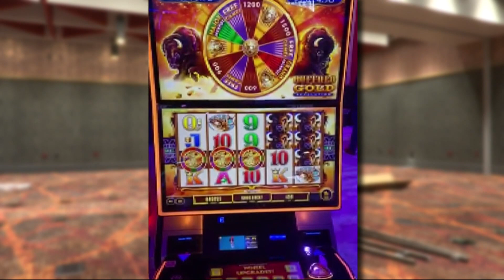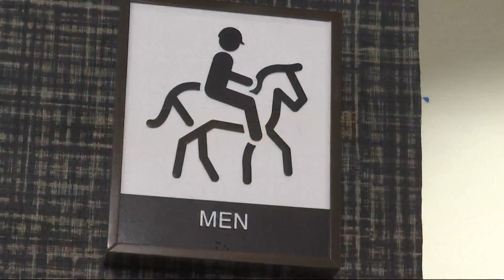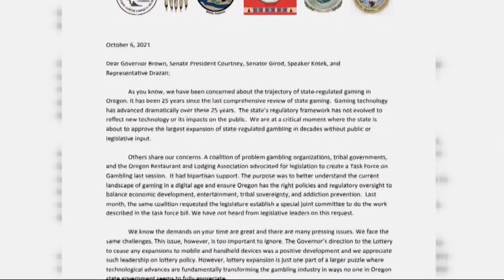The Flying Lark gambling machine approval hangs in balance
Some 200 jobs are on the line waiting for a decision from the state on the gaming machines.